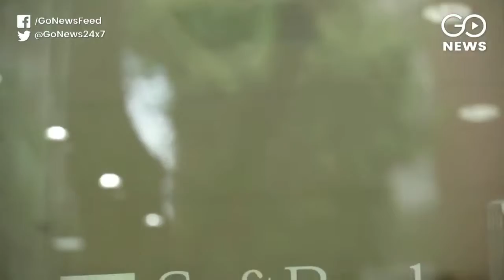Softbank Eyes Huge Investment In Jio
Japan's Softbank is reported to be looking at making a $2-3 bn investment in telecom giant Reliance Jio